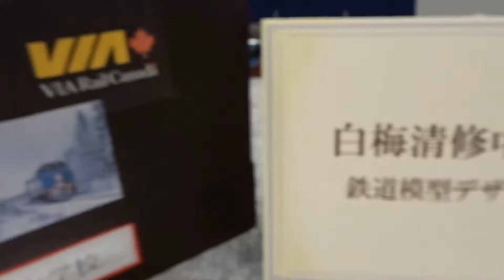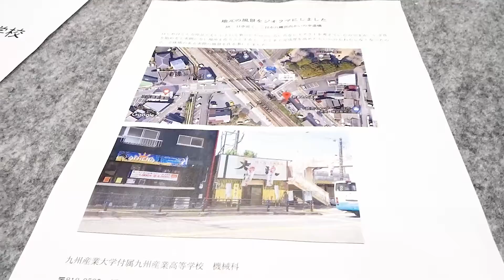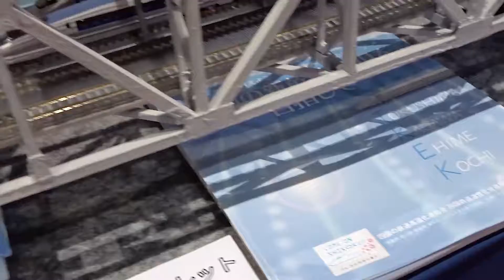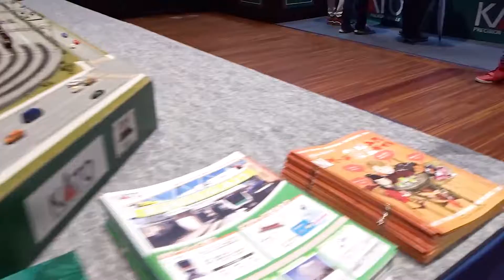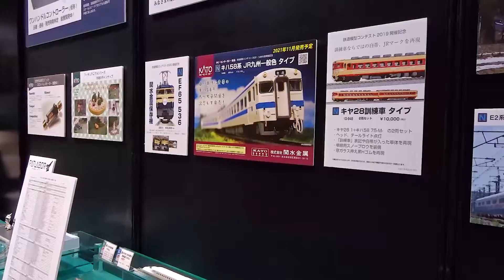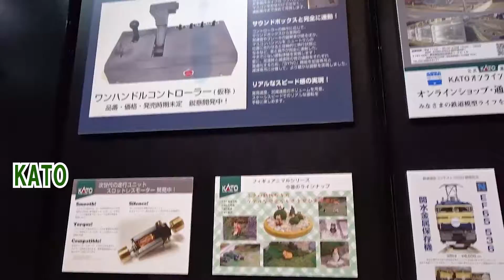鉄道模型コンテスト2021 九州大会！ 会場の様子をご紹介！！KATOの開発中商品も！？！？ （鉄道模型・Nゲージ）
KATOの方優しかった

チャプター
0:00 OP
0:06 　ミニジオラマサーカス
3:46  モジュール
09:05  T-Tack
13:00  KATOブース

自己紹介
こんにちは！鉄道・ピアノ・PC関連の投稿をしているものです。